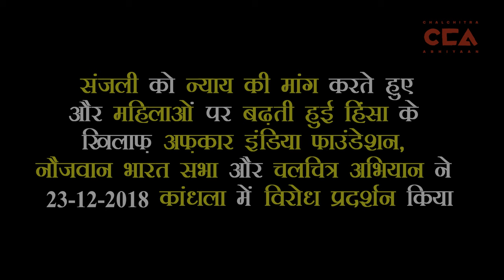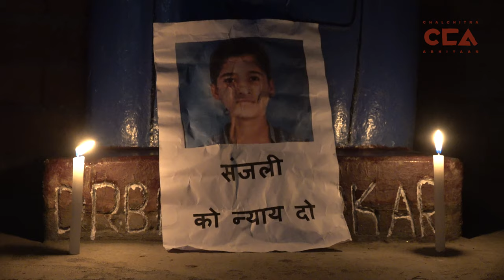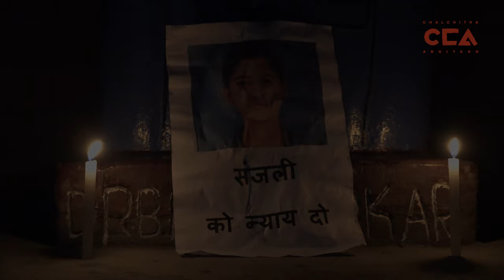संजली को न्याय दो। Justice For Sanjali - A CCA Report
संजली को न्याय की मांग करते हुए और महिलाओं पर बढ़ती हुई हिंसा के खिलाफ़ अफ़कार इंडिया फाउंडेशन, नौजवान भारत सभा और चलचित्र अभियान ने 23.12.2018 कांधला में विरोध प्रदर्शन किया।
 टीम : शाकिब यामीन रअंग्रेज़ज, विशाल स्टोनवाल, राहुल शेरवाल , अरुणा रागिनी , अयान कुरैशी
Afkar India Foundation, Naujawan Bharat Sabha and ChalChitra Abhiyaan organised a protest demonstration in Kandhla today demanding justice for Sanjali and against growing violence against women.
Crew- Aruna, Ayan Qureshi, Mohd. Shakib Rangrez, Rahul Sherwal, Vishal Kumar